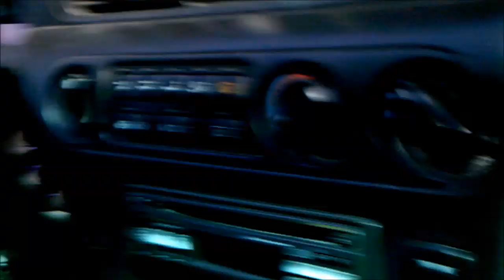Kidnapped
I was attacked, assaulted, beaten on, and verbally torn down by what I can only describe as evil pygmies from hell. It was an alright day. I don't go out much but I try to make it count when I do.